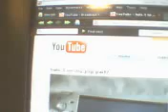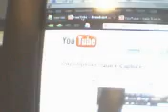halo 3 huh im not falling for that any more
that halo 3 on psp thing...